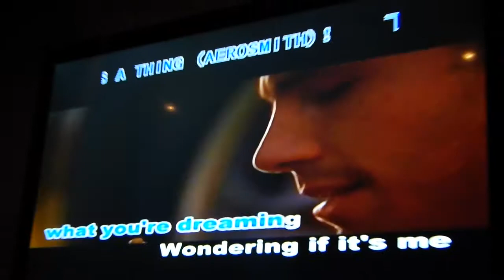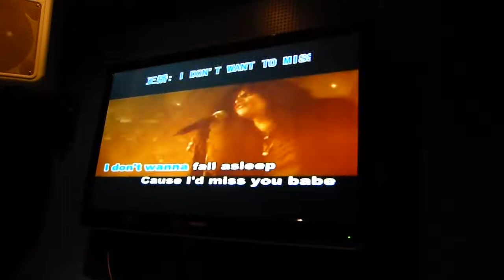150912 Singing Aerosmith Karaoke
150912 - Lisa's birthday we sat in a Karaoke booth and sang our little hearts out :)